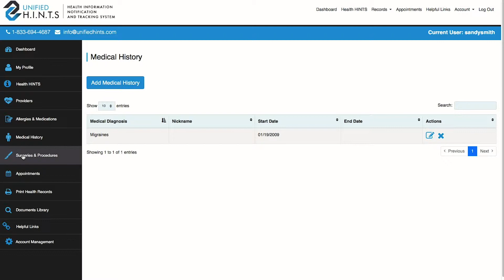Unified H.I.N.T.S. commercial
A software application that puts your health history securely at your fingertips 24/7.  Meets a medical/health need.  Accurate, accessible information empowers you and your health care providers to make important medical decisions based on correct health history instead of depending on your remembering everything.  Much more in this software application.